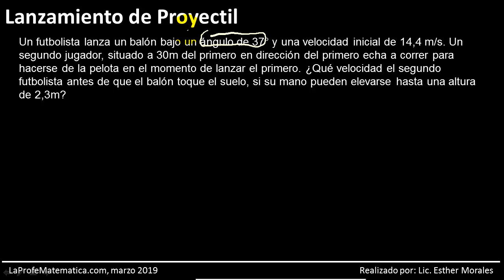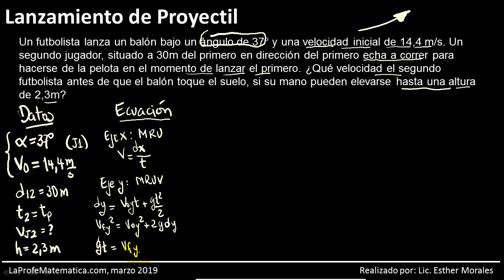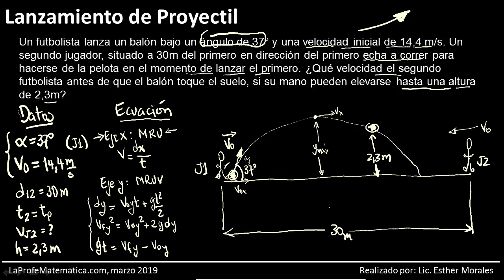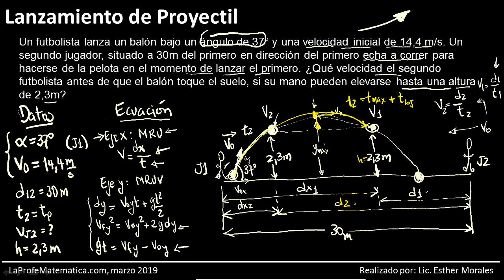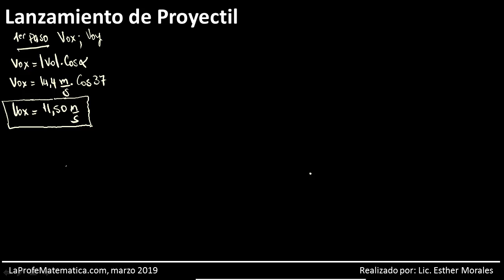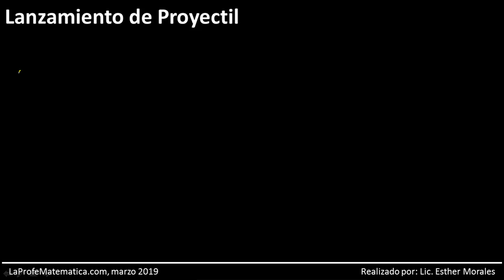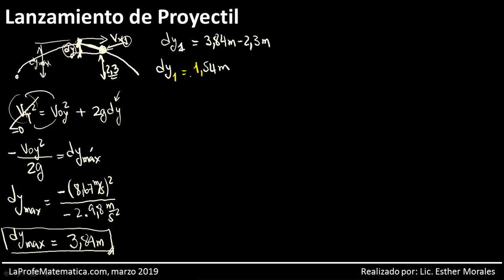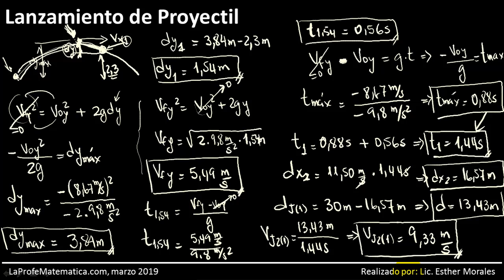Lanzamiento de Proyectil Dos jugadores EJERCICIO RESUELTO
@LaprofeEsther explica...Dos Futbolistas están a una distancia de 30m.

El movimiento parabólico contempla dos movimientos: el movimiento vertical y el movimiento horizontal.

El movimiento horizontal se caracteriza por ser UNIFORME.

El movimiento vertical se caracteriza por ser UNIFORMEMENTE VARIADO, acelerado y retardado.